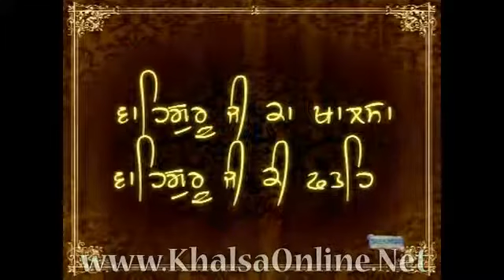Vihah Sri Guru Gobind Singh Ji Dhadi Jatha Tarsem Singh Moranwali